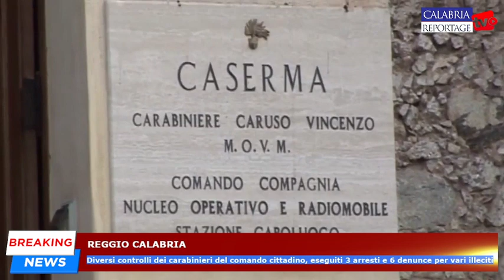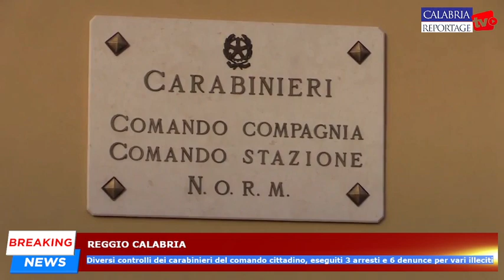Taurianova: diversi controlli dei carabinieri, eseguiti 3 arresti e 6 denunce per vari illeciti.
Taurianova: diversi controlli dei carabinieri del comando cittadino, eseguiti 3 arresti e 6 denunce per vari illeciti.